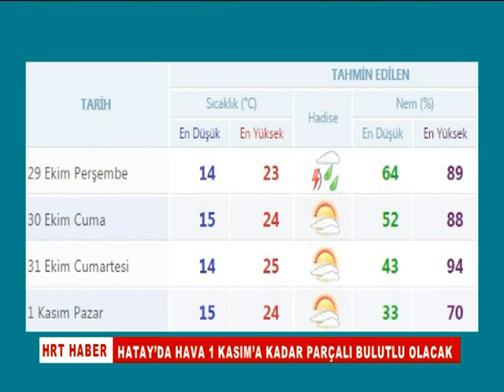HATAY’DA HAVA 1 KASIM’A KADAR PARÇALI BULUTLU OLACAK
HAFTAYA YAĞMURLU GİREN HATAYDA SEÇİM GÜNÜNE KADAR HAVALARIN YAĞIŞLI OLMASI BEKLENİYOR. METEOROLOJİ'DEN ALINAN BİLGİLERE GÖRE, PAZAR GÜNÜNE KADAR HATAY’DA HAVANIN YER YER GÖK GÜRÜLTÜLÜ VE SAĞANAK YAĞIŞLI GEÇECEĞİ TAHMİN EDİLİYOR.